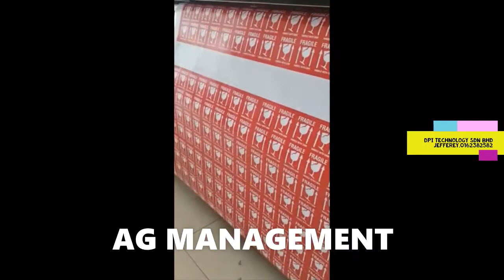DPI TECHNOLOGY SDN BHD- FC9000 and HP Latex AG MANAGEMENT Testimonial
customer's support to our Graphtec FC9000-160 and HP Latex Printer package!
Graphtec FC9000-160
1) Highest Level Performance
2)High Productivity
3)Useful Software
4)Wide area for full use of paper
5)User-friendly control panel